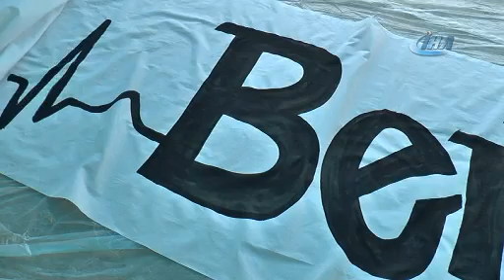TRİBÜNLERDEN EVLİLİK TEKLİFLERİNE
Eskişehir’de sevdiği kişiye pankart ile evlilik teklifi yapmak isteyenler, Eskişehirspor tribünlerinde pankart yapmayı öğrenen Emre Angı’nın yolunu tutuyor